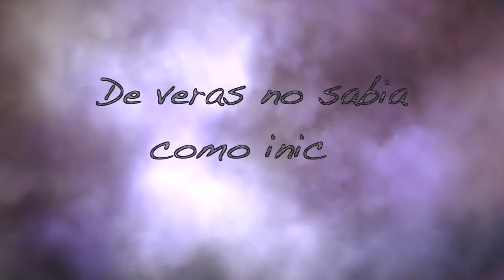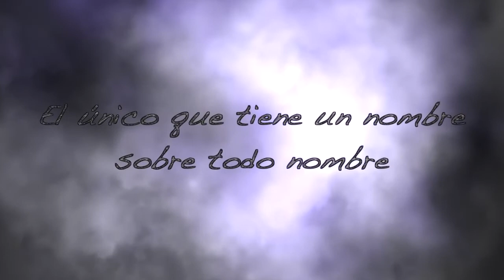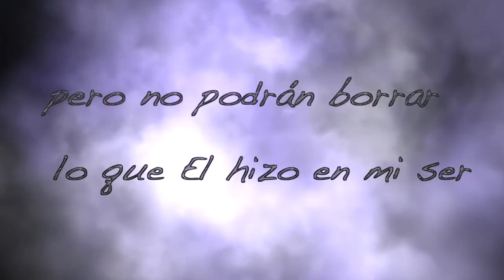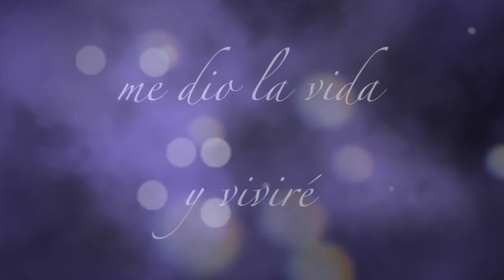Redimi2 feat Christine D'Clario El Nombre de Jesús